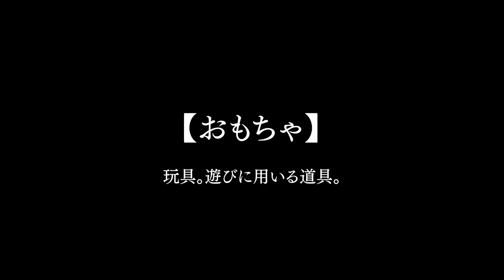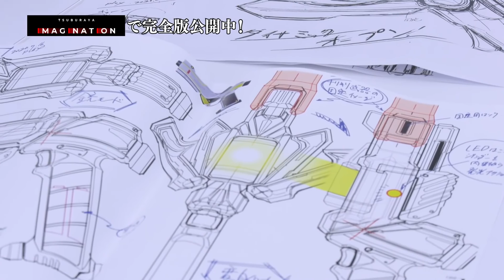Ultraman Trigger perspective toy development File 1 ( Reupload )